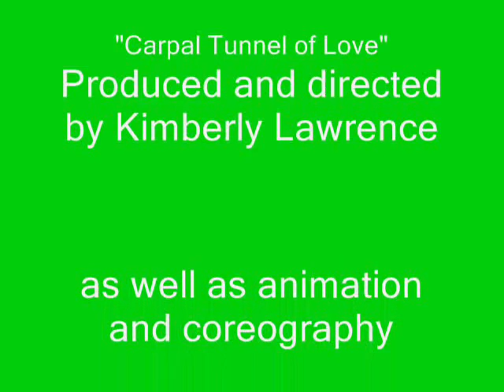ipod commercial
the greatest one you will ever see